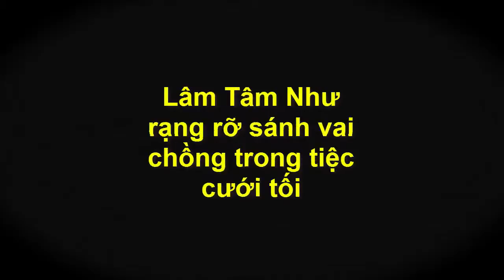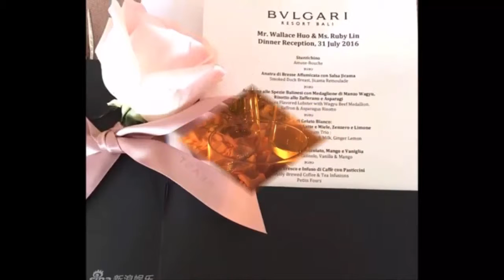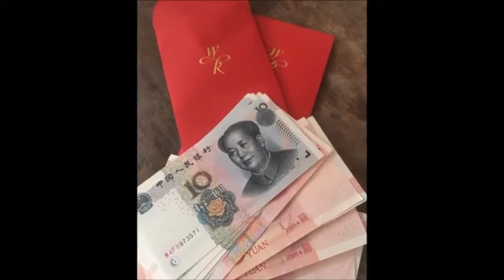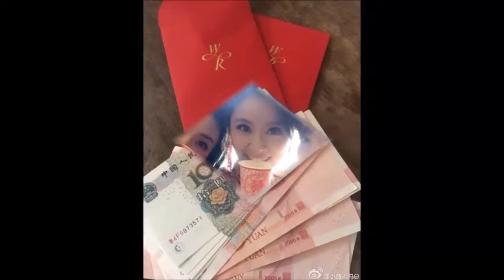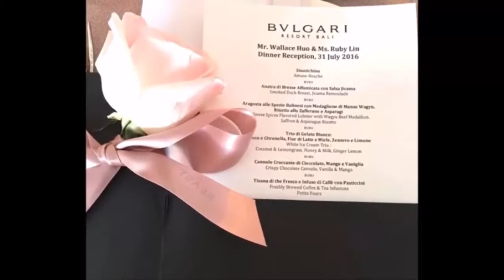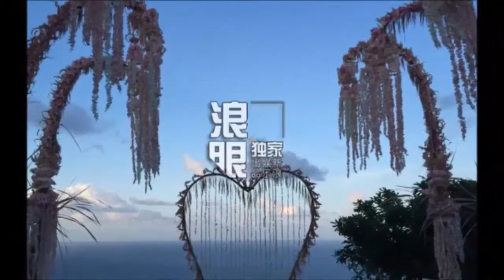Lâm Tâm Như rạng rỡ sánh vai chồng trong tiệc cưới tối [Tin tức hằng ngày]